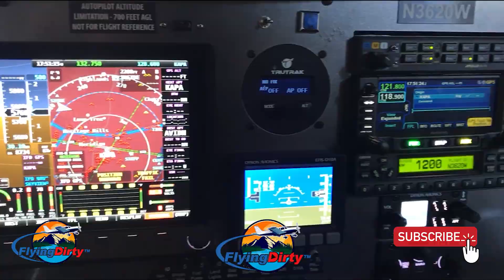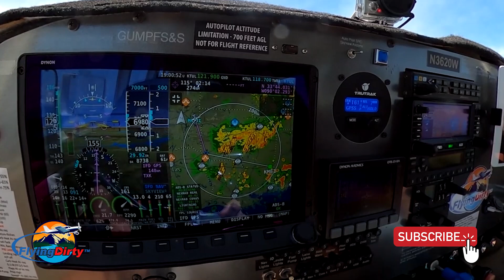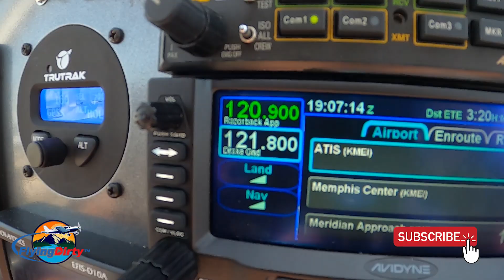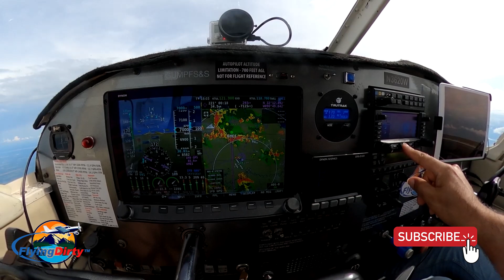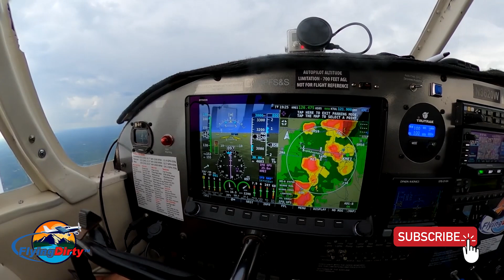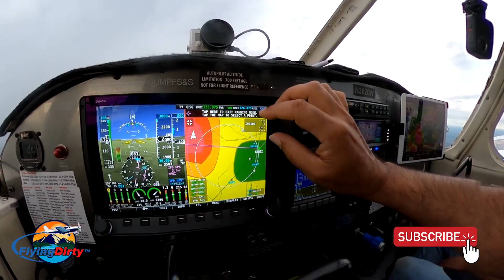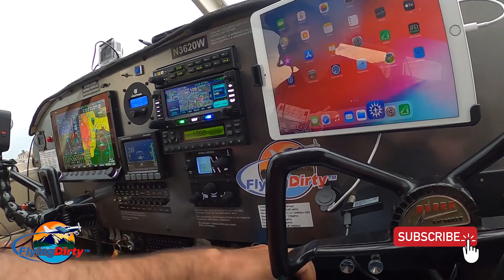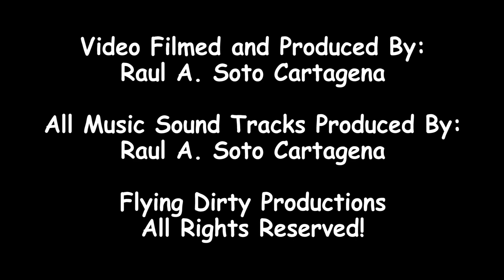We Spotted A Funnel Cloud From The Airplane. Lots of Diversions!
We thank you and appreciate your support!

This is the second episode of my cross country flight from Denver to Florida. On our way to Meridian Airport we encountered a number of storm buildups and we spotted a funnel cloud on our way to Meridian from the airplane & Kept a safe Distance. Lots of Diversions and we played it safe!